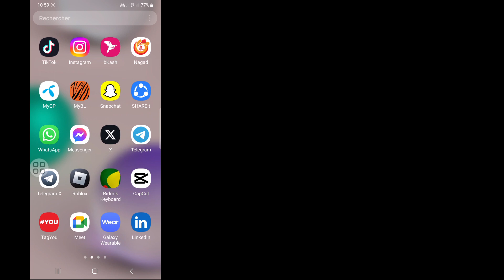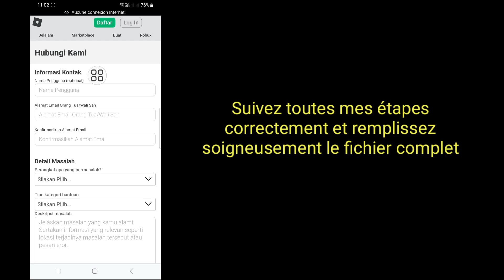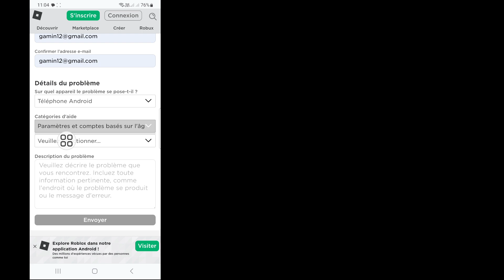Comment changer votre anniversaire si vous avez moins de 13 ans sur Roblox (nouveau)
Comment changer votre anniversaire si vous avez moins de 13 ans sur Roblox (nouveau) |  Comment changer la date de naissance sur Roblox

Voulez-vous changer votre anniversaire si vous avez moins de 13 ans sur Roblox (nouveau). Si oui, cette vidéo est pour vous. Dans cette vidéo, je vais vous montrer comment changer votre anniversaire si vous avez moins de 13 ans sur Roblox (nouveau). Je vais montrer le processus le plus simple et le plus récent pour changer votre anniversaire si vous avez moins de 13 ans sur Roblox (nouveau). Alors continuez à regarder la vidéo complète sans la sauter pour savoir comment changer votre anniversaire si vous avez moins de 13 ans sur Roblox (nouveau) | Comment changer la date de naissance sur Roblox.

 Votre cahier sur la façon de changer votre anniversaire si vous avez moins de 13 ans sur Roblox (nouveau) |  Comment changer la date de naissance sur Roblox :

 comment changer votre anniversaire si vous avez moins de 13 ans sur Roblox.
 comment changer votre âge sur roblox mobile.
 comment changer votre âge sur roblox.
 comment changer l'âge sur roblox.
 comment changer votre anniversaire sur roblox.
 comment changer votre anniversaire sur roblox de moins de 13 ans.